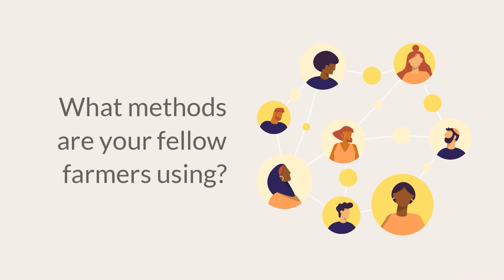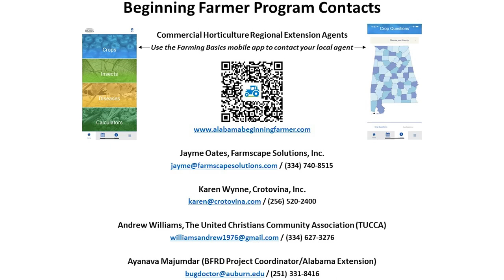Virtual Farm Tour- Wallace State Community College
"Welcome to the second episode of our Alabama Virtual Farm Tour series! For this visit, we are at Wallace State Community College in Hanceville, AL. This incredible teaching facility is operated by Jason Bynum and Travis Kress. . Don't miss the opportunity to learn about agriculture in Alabama from the convenience of your home! Supported by funds from the USDA-NIFA BFRD (Phases 1 & 2), SARE Research & Education/PDP, CPPM/EIP, OREI, and ADAI Specialty Crops Block Grant Programs. Hope you can join us and support Alabama Ag!"